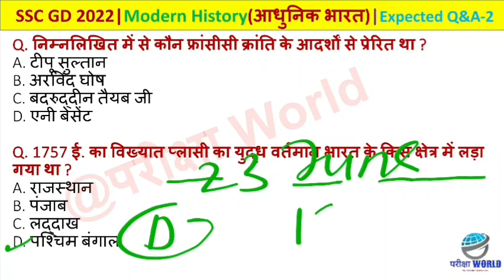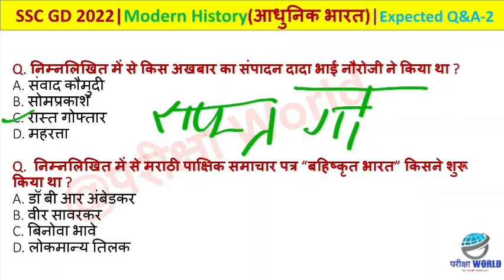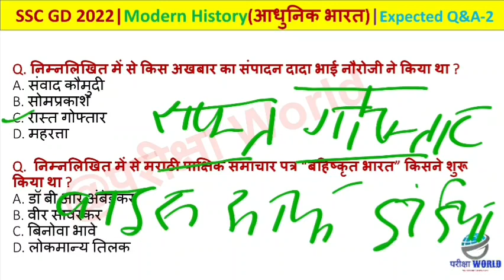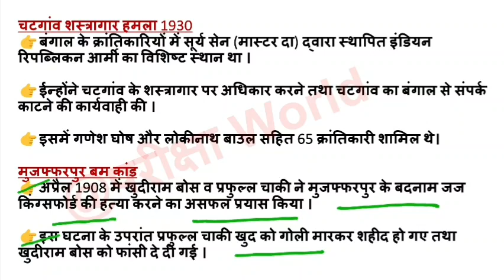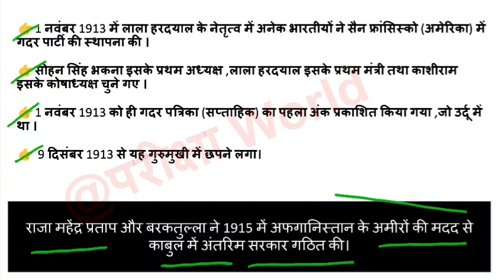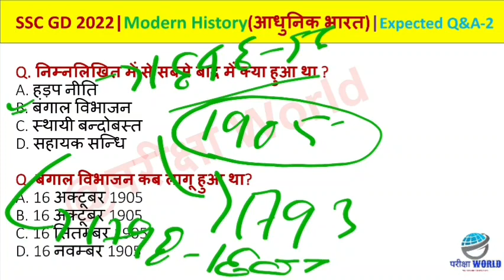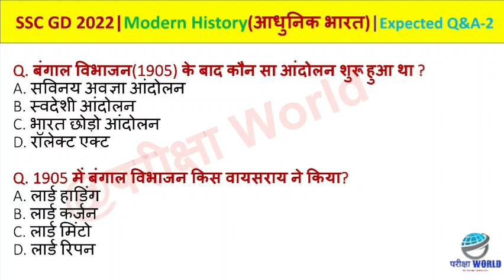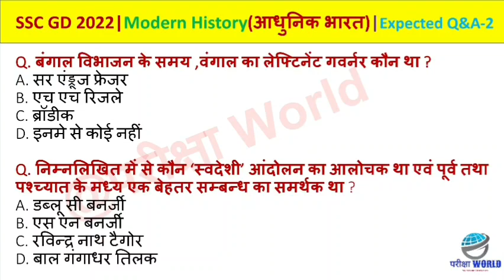SSC GD 2022 Exam||SSC GD 2022 Modern History Most Expected Q&A-2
इस विडियो में SSD GD 2022 के लिए Modern History के महत्वपूर्ण प्रश्नों को सम्मिलित किया गया है।